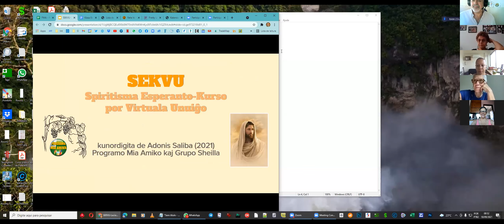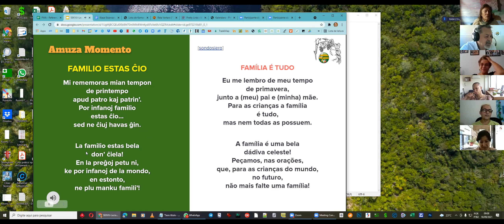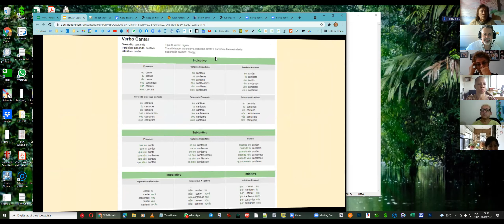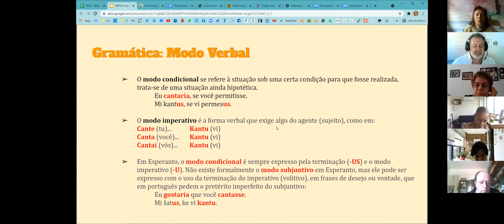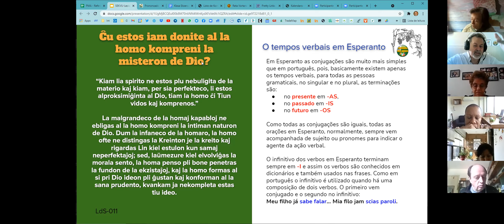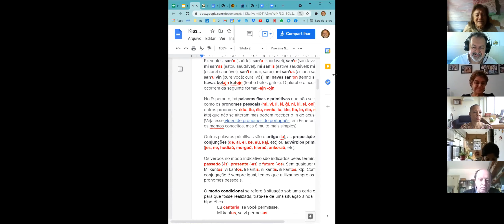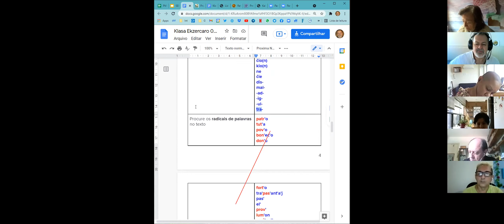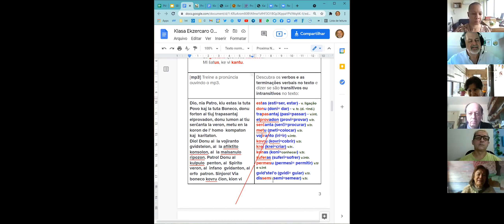SEKVU - Leciono 5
SEKVU - Spiritisma Esperanto-Kurso
Leciono 5 (18.Sep.2021)
Programo Mia Amiko